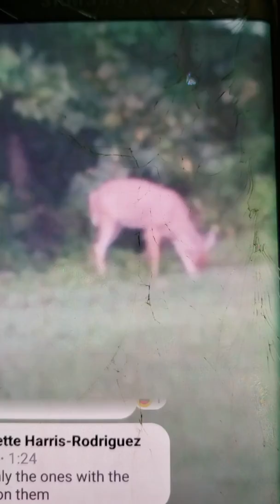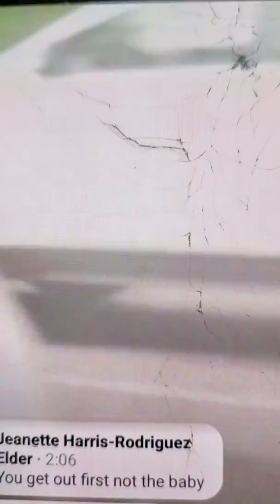Widows Chronicles- Oh my deer!!